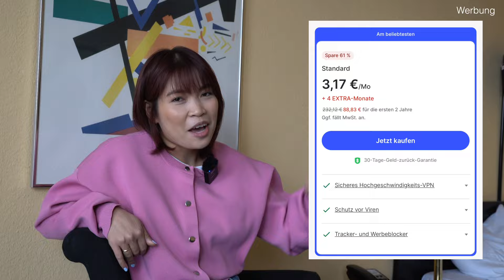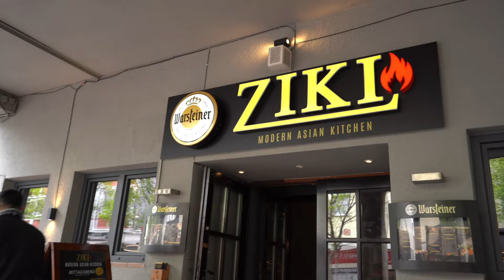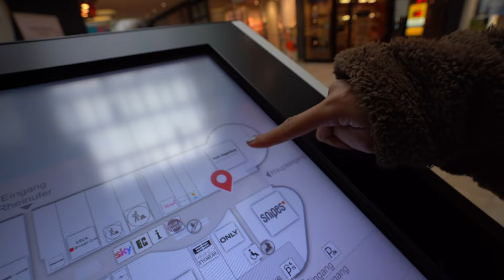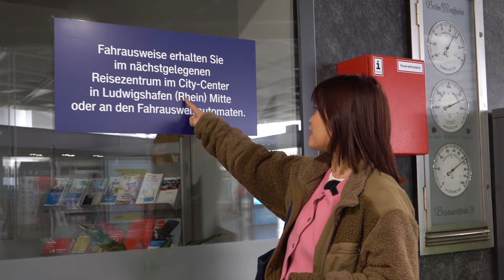ich teste die hässlichste Stadt Deutschlands 🇩🇪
1 Tag in Ludwigshafen, der hässlichsten Stadt in Deutschland... bin gespannt!

xx Hazel

Wer bis hier liest, schreibt in die Kommentare: *HazelamRhein*